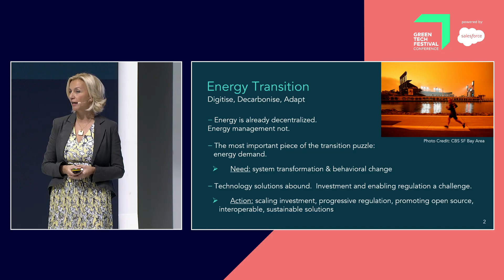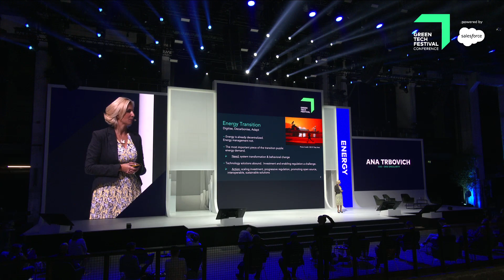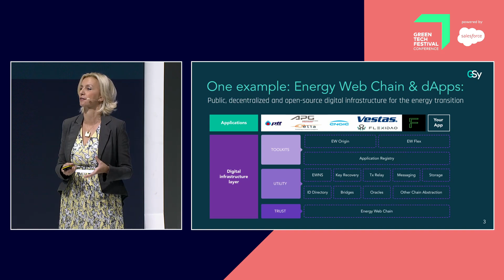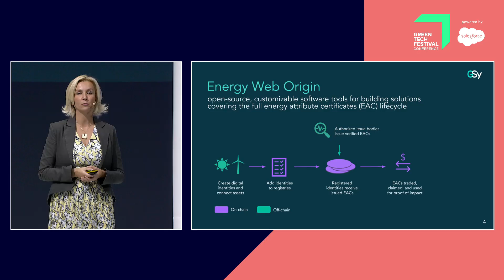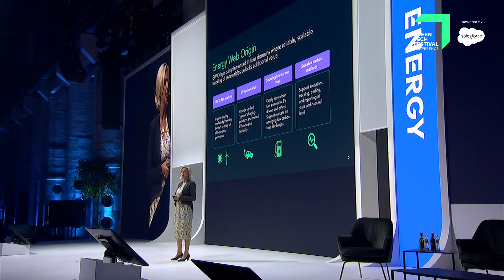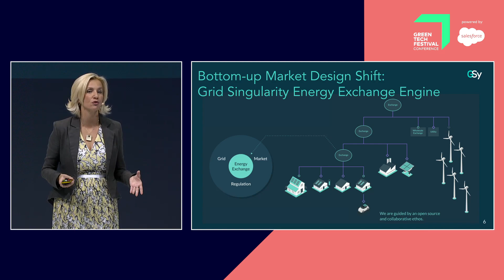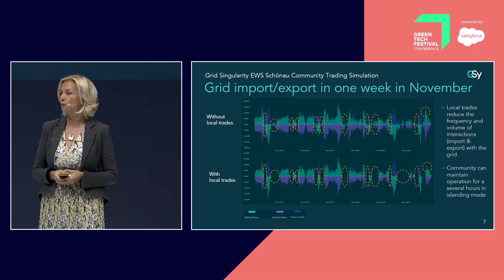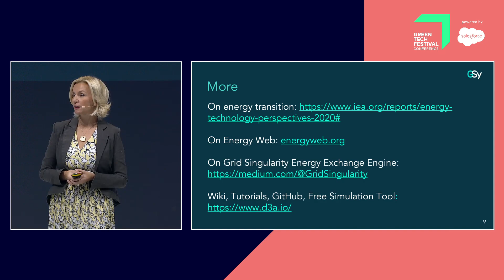Thought Leader – The green blockchain: Ana S. Trbovich | GTF 2020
Ana Trbovic (COO Grid Singularity)